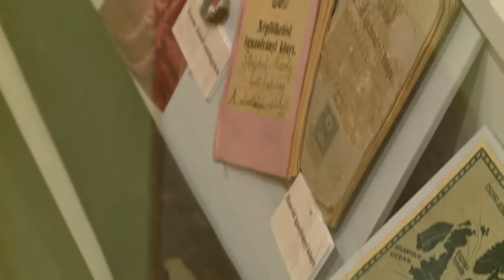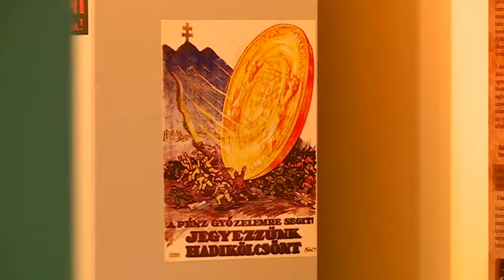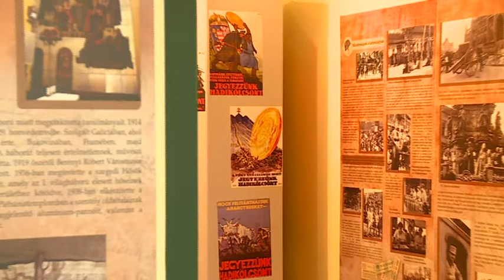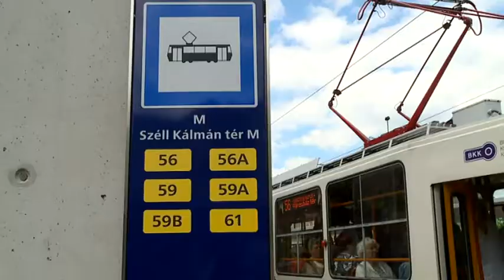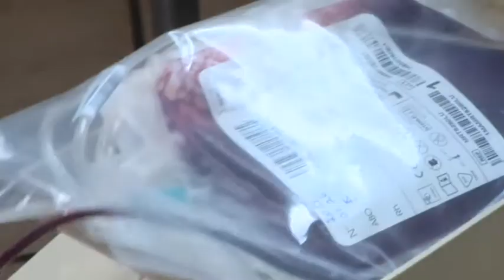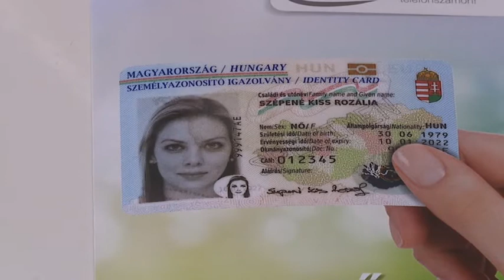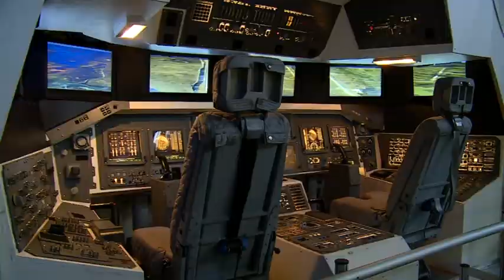Budai Híradó - 2017. július 6.